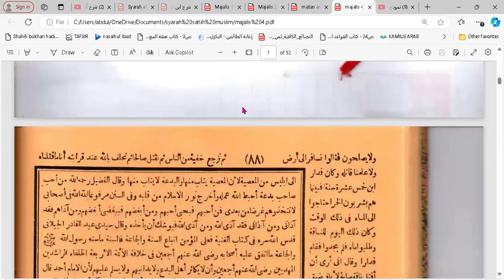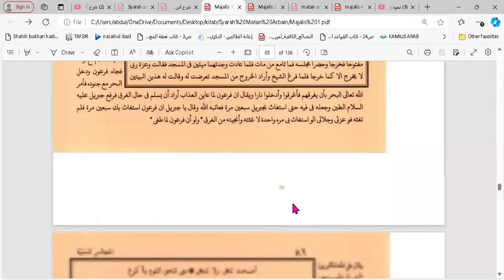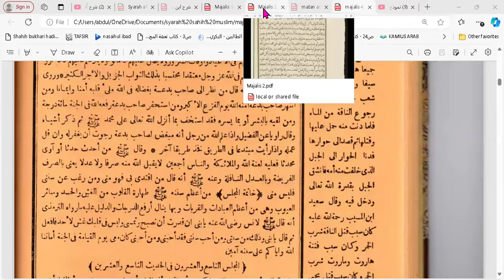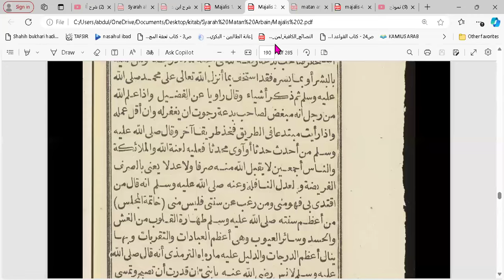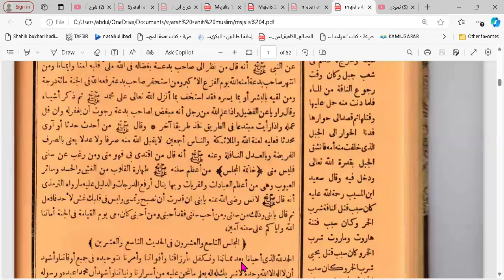87. Majalis Saniyyah / Hadia hadis Ke 28 / Bagian Akhir